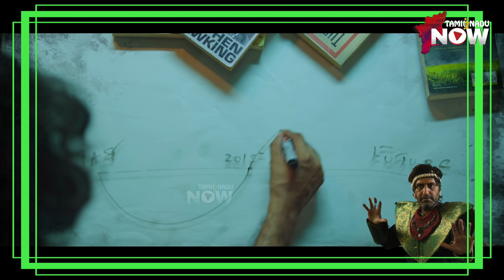Actor TM Karthik Interview | 'Bigil'ல அந்த சீனை வைக்கிறதும் வைக்காததும் Atlee விருப்பம்! | IVARGALUM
Director Shankar’s reaction seeing my acting was totally an unexpected one!

Makkalae here we have our “heyyy john” TM karthik interacting with Lee sharing some amazing unknowns about his cinema journey and how theatre life before  and after covid!
Also the actor recalls working experience in life of pi and how the oscar winning director appreciated him for a scene and do not miss the final mimicry 😍

Actor TM Karthik Interview Highlights ⏱

0:40 Actor TM Karthik Interview Promo
2:37 Sharing his childhood nostalgia
4:02 When TM Karthik started acting
5:04 TM Karthik's drama was banned in Maharashtra
6:49 Vikram appreciates his acting in a play
8:31 Only 10 people will come to drama nowadays
10:26 About his social services
12:38 He acted with cricketer Steve Waugh in MRF advertisement
14:18 TM karthik performing flute
16:05 About his first movie
17:28 I was mesmerized while Mani Ratnam acting
19:39 How he got Madrasapattinam's chance
23:44 Director Shankar laughed out loud while seeing my performance in Nanban
25:12 Director Ravi Kumar asked me to lower my performance in Indru Netru Naalai
26:25 It was Atlee's wish to keep my scene in Bigil movie
28:19 Endrendrum Punnagai Sunny's character is challenging for me
29:42 His chemistry with Santhanam
31:39 Life Of Pi Oscar award winner Ang Lee appreciated my performance publicly
33:28 I did my best in the Savaari movie
34:47 Arun Alexander is child hearted
36:42 Naai Sekar Returns is Vadivelu's Returns
38:22 His mimicry performance

CREDITS:
Host & Executive Producer - Dharmik Lee
Program Producer - Sathya Arun
Camera - Varun Prasad, Nivedha Sekar
Editor - Ajith Kumar